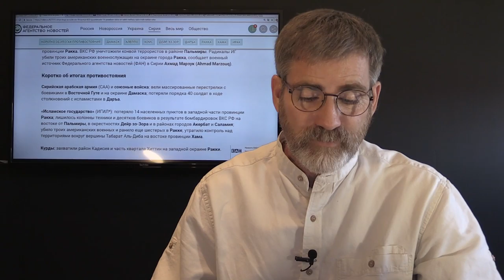Breaking: Three American Soldiers Killed in Syria by ISIS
According to the Russian language news source three American soldiers were killed in clashes with ISIS near the city of Raqqa.